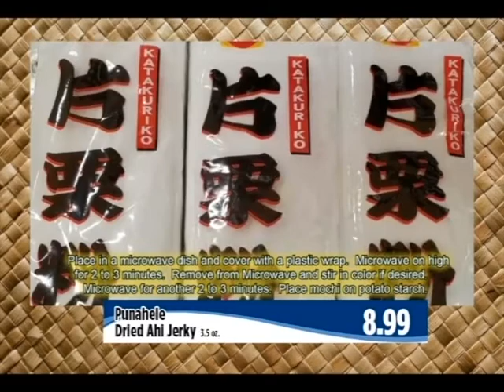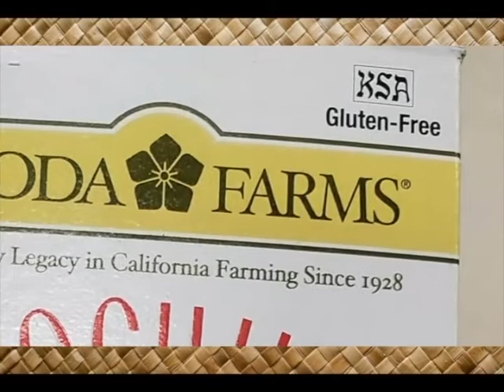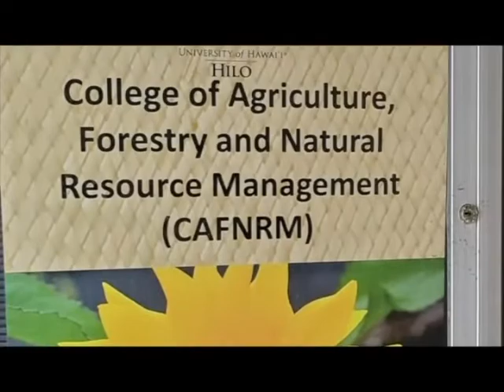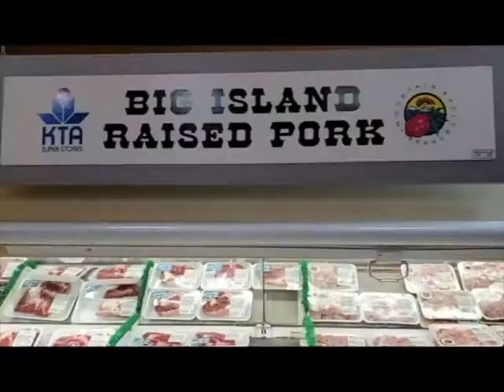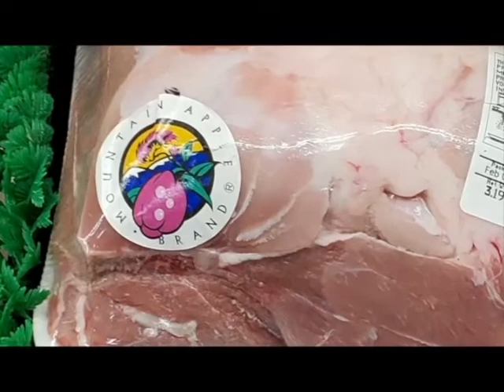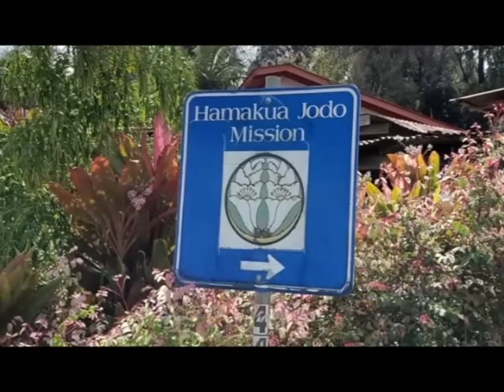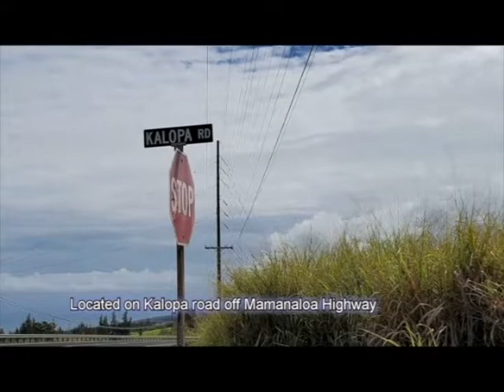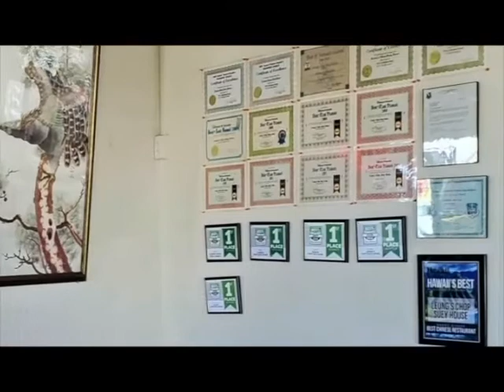Seniors Living in Paradise - March 2020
Contents:
- Nori's Saimin & Snacks Mochi 0:00:00
- East Hawaii Kiwanis 0:08:58
- University of Hawaii at Hilo College of Agriculture 0:16:23
- Mattos Piggery 0:22:26
- Hamakua Jodo Mission 0:32:55
- Leung's Chop Suey House 0:42:15
- Behind the Camera 0:49:53

Featured specials good until March 31, 2020.